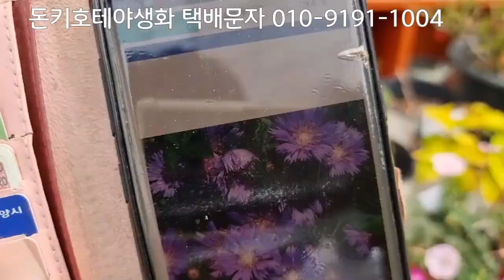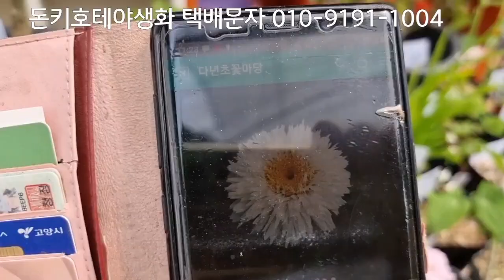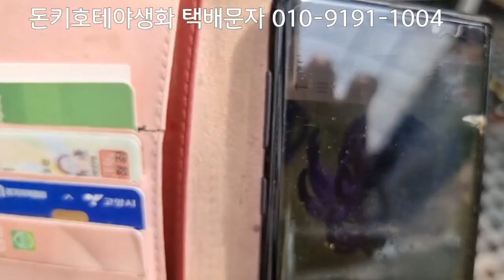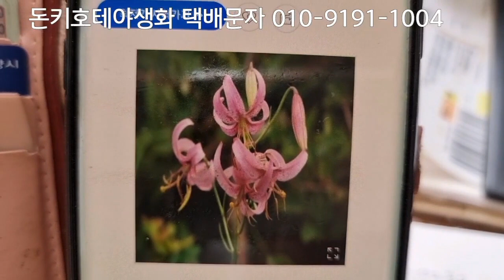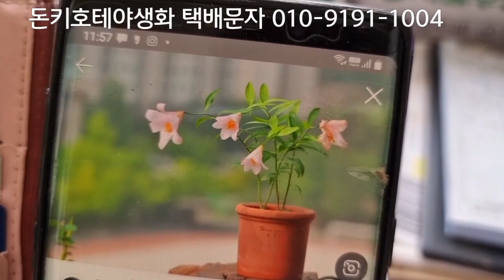돈키호테야생화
돈키호테야생화 스토케시아 투구꽃 정향풀 우산나물 토끼와삼지구엽초